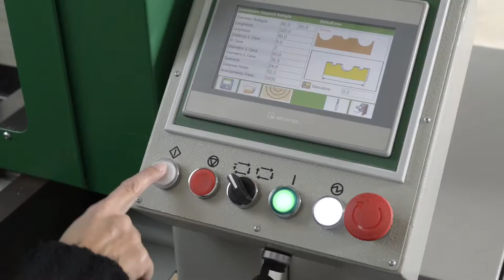Máy phay biên dạng - Hộp Rượu - Omec F12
1- Máy chà nhám - Heesemann - Đức
2- Máy chà nhám - Houfek - Cộng Hòa Séc
3- Máy cnc 3d 6 trục - PADE - ITALI
4- Máy cnc trung tâm, máy khoan liên kết, beam saw - AES - Thổ Nhỉ Kỳ.
5- Máy dán cạnh - Turanlar - Thổ Nhỉ Kỳ
6- Chuyền sơn tự động, robot KAMA - Thổ Nhỉ Kỳ